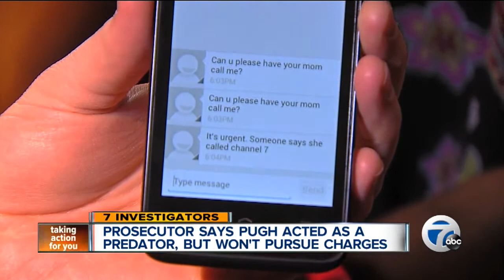Prosecutor says Pugh acted as a predator, but won't pursue charges